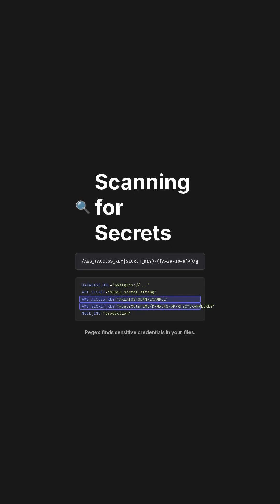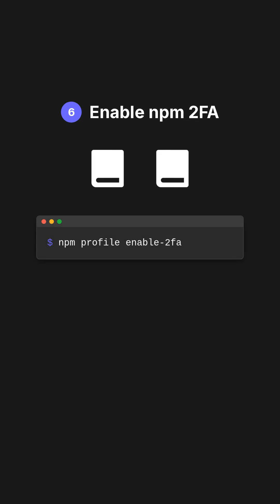How Hackers Use npm to Steal Crypto & API Keys (Every JS Dev Must Watch)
Hackers are using npm packages to steal crypto wallets, API keys, AWS credentials, and even GitHub tokens — all through simple typosquatting and malicious postinstall scripts.

In this video, I break down exactly how npm-based supply chain attacks work, how developers get hacked without knowing, and what YOU can do to stay safe when building Node.js, React, or web3 apps.

You’ll learn:

🔸 How typosquatting works (react-domm vs react-dom)
🔸 How malicious postinstall scripts steal your .env
🔸 How malware injects code into your frontend builds
🔸 How hackers intercept MetaMask / window.ethereum calls
🔸 How credential stealers target AWS, GitHub, OpenAI, Stripe, etc.
🔸 How to protect yourself using npm audit, npm ci, and lockfiles

This is one of the biggest risks in the JavaScript ecosystem right now — especially for web3 and crypto developers.
Stay safe. Install wisely.

📌 Tools mentioned:

npm audit

npm view scripts

package-lock.json

npm ci